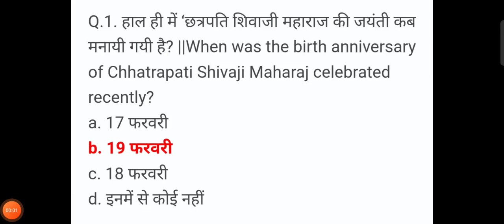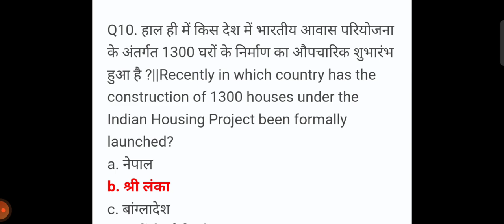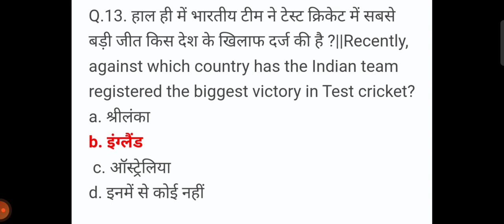New current affairs GK 21/02/2024#currentaffairs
current

Current affairs

affairs 2023

current affairs quiz for students

ssc adda current affairs

upsc quiz current affairs

ssc mts current current affairs 2023

SSC GD current affairs GK

SSC CGL exam current affairs

loco pilots RRB current affairs

NTPC current affairs GK

up police constable current affairs current affairs
Q.1. हाल ही में 'छत्रपति शिवाजी महाराज की जयंती कब मनायी गयी है? ||When was the birth anniversary of Chhatrapati Shivaji Maharaj celebrated recently?

a. 17 फरवरी

b. 19 फरवरी

c. 18 फरवरी

Q.2. हाल ही में किसने 77 वें BAFTA अवार्ड्स 2024 में सर्वश्रेष्ठ फिल्म का अवार्ड जीता है ?||Who has recently won the Best Film Award at the 77th BAFTA Awards 2024?

a. Maestro

b. पुअर थिंग्स

c. ओपेनहाइमर

Q.3. हाल ही में जारी हेनले पासपोर्ट इंडेक्स 2024 में कौन शीर्ष पर रहा है ? || Who has topped the recently released Henley Passport Index 2024?

a. फ़िनलैंड

b. फ्रांस

c. डेनमार्क

Q.4. हाल ही में प्रधानमंत्री मोदी ने कहाँ खेलो इंडिया यूनिवर्सिटी गेम्स के चौथे संस्करण का उद्घाटन किया है ? [Where has Prime Minister Modi inaugurated the fourth edition of Khelo India University Games recently?

a. जयपुर

b. फरीदाबाद

c. गुवाहाटी

Q.5. हाल ही में किस देश में 1000 वर्ष पुराना सोमिनसाई महोत्सव समाप्त हुआ है ?||In which country has the 1000 year old Sominsai Festival ended. recently?

a. फ्रांस

b. जापान

c. सिंगापुर d. इनमें से कोई नहीं

Q.6. हाल ही में सुहानी भटनागर का निधन हुआ है वे कौन थी ?||Recently Suhani Bhatnagar passed away. Who was she?

a. अभिनेत्री

b. गायक

C. पत्रकार

Q.7. हाल ही में 11वें अंतर्राष्ट्रीय कठपुतली महोत्सव का उद्घाटन कहाँ हुआ है ?||Where was the 11th International Puppet Festival inaugurated recently?

a. जयपुर

b. बीकानेर

c. चंडीगढ़

Q. 8. हाल ही में किसने सशस्त्र बलों के उपयोग के लिए भारत का पहला जासूसी उपग्रह बनाया हैं ?||Who has recently created India's first spy satellite for the use of armed forces?

a. Digantara

b. TASL

c. Agnikul

Q.9. हाल ही में इरेडा ने नवीकरणीय ऊर्जा परियोजनाओं के सह वित्त पोषण के लिए किसके साथ समझौता किया है ?||With whom has IREDA recently signed an agreement for co-financing renewable

energy projects?

a. HDFC बैंक

b. ICICI बैंक

c. पंजाब नेशनल बैंक

Q10. हाल ही में किस देश में भारतीय आवास परियोजना के अंतर्गत 1300 घरों के निर्माण का औपचारिक शुभारंभ हुआ है ?||Recently in which country has the construction of 1300 houses under the

Indian Housing Project been formally

launched?

a. नेपाल

b. श्री लंका

C. बांग्लादेश

Q.11. हाल ही में कौनसा राज्य ईवी बुनियादी ढांचे के विकास में अग्रणी बनकर उभरा है ?||Which state has recently emerged as a leader in the development of EV infrastructure?

a. कर्नाटक

b. तमिलनाडु

c. आंध्र प्रदेश

Q.12. हाल ही में किसने सेना के उपप्रमुख का पदभार संभाला है ?||Who has recently taken over as the Vice Chief of the Army? a. अमिताभ यश

b. प्रशांत कुमार

c. उपेन्द्र द्विवेदी

Q.13. हाल ही में भारतीय टीम ने टेस्ट क्रिकेट में सबसे बड़ी जीत किस देश के खिलाफ दर्ज की है ?||Recently, against which country has the Indian team registered the biggest victory in Test cricket?

a. श्रीलंका

b. इंग्लैंड

c. ऑस्ट्रेलिया

Q. 14. हाल ही में किसने युवा वैज्ञानिक कार्यक्रम युविका 2024 प्रस्तुत किया है ?||Who has recently presented the young scientist program Yuvika 2024?

a. ISRO

b. NASA

c. SpaceX

Q.15. हाल ही में कहाँ 'विश्व पुलिस शिखर सम्मेलन' आयोजित किया जाएगा ? || Where will the 'World Police Summit' be held recently? a. रोम

b. पेरिस

c. दुबई d. इनमें से कोई नहीं

rwa gs practice set

ssc gd

ssc gd gs online class